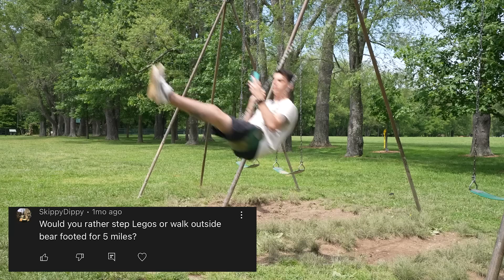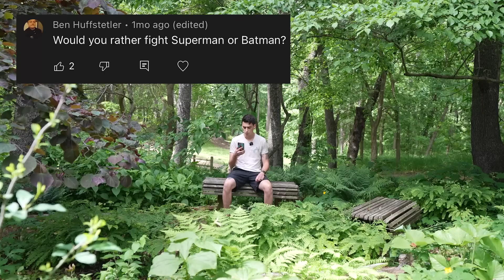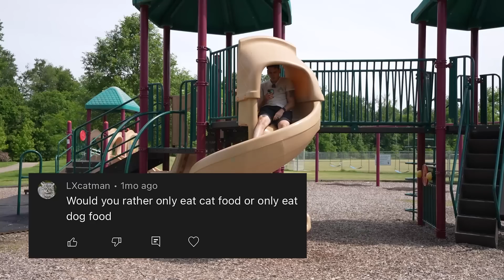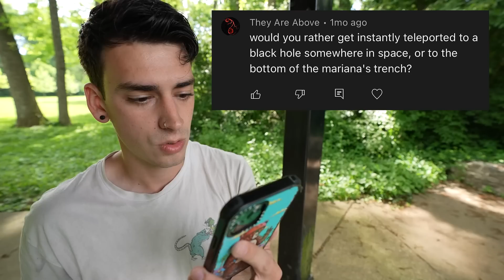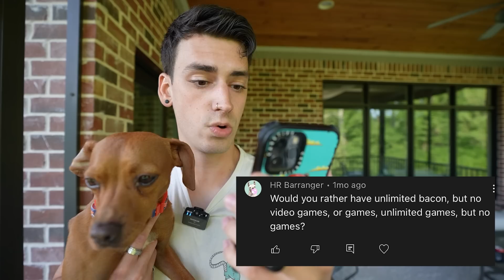"WOULD YOU RATHER" 2!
I got my subscribers to ask me "would you rather" questions, and things got weird. This was so much fun!